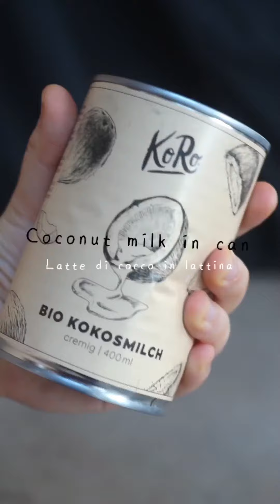Creamy Vegetable Curry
🇬🇧There are some scents, flavors and ingredients capable of improving any bad day, for me a dish that definitely has this power is vegetable curry.
Simple and quick to prepare, vegetable curry is an Indian cuisine typical recipe, which I propose in a 100% plant-based version with seasonal ingredients that are genuine, tasty, and rich in benefits.

The peculiarity of this dish is certainly the coconut milk in can, an ingredient maybe little-used in the Italian tradition, but capable of giving creaminess, delicacy and enveloping taste to the dishes. Coconut milk and curry create an irresistible taste, one of the mixes that I prefer in the kitchen and that I absolutely recommend you to try, if you haven’t already.

🇮🇹Curry di Verdure

Ci sono profumi, sapori ed ingredienti capaci di migliorare qualsiasi giornata no e per me un piatto che ha questo potere è sicuramente il curry di verdure. Semplice e veloce da realizzare, il curry è una ricetta tipica della cucina indiana, che vi propongo in versione 100% vegetale con ingredienti di stagione genuini, saporiti e ricchi di benefici. La particolarità di questo piatto è sicuramente il latte di cocco in lattina, un ingrediente forse poco utilizzato nella tradizione italiana, ma capace di donare ai piatti cremosità, delicatezza e gusto avvolgente. Il latte di cocco e il curry creano un gusto irresistibile, uno dei mix che più preferisco in cucina e che vi consiglio assolutamente di provare, se non l’avete ancora fatto.

Ingredienti salutari e benefici

🌿Nella mia versione del curry ho utilizzato diversi ingredienti ricchi di benefici e verdure di stagione che contribuiscono alla salute del nostro organismo. Per esempio, il latte di cocco fornisce vitamine, tra cui la vitamina C, e minerali come potassio e magnesio; anche i broccoli sono fonte di zinco, ferro e vitamine del gruppo K e B; le bietole hanno proprietà diuretiche, antiossidanti e contribuiscono al benessere intestinale, e anche tutti gli altri elementi di questo piatto sono genuini, gustosi e ricchi di qualità. Ovviamente, questa ricetta può essere riproposta in qualsiasi periodo dell’anno, variando gli ingredienti con le alternative di stagione che la Natura ci offre.